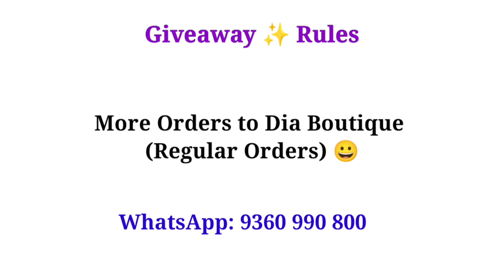Premium Bridal Silk Sarees Wholesale Price 🛍️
Mavrica_Collections 💐